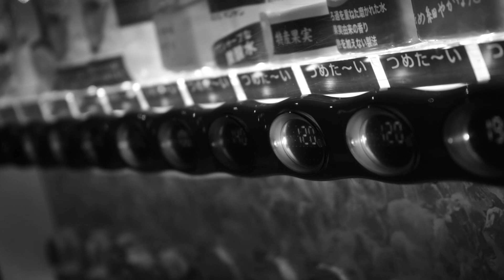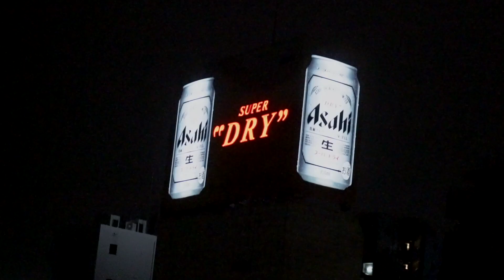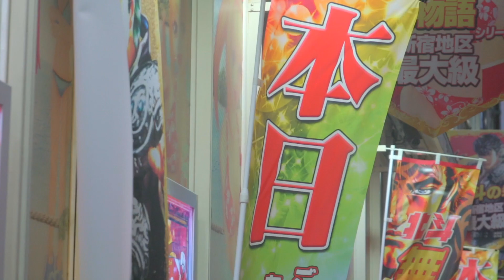Exploring Tokyo in Japan | Travel ramile between ramile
Exploring culture, place and people in new angle
Exploring Tokyo in Japan